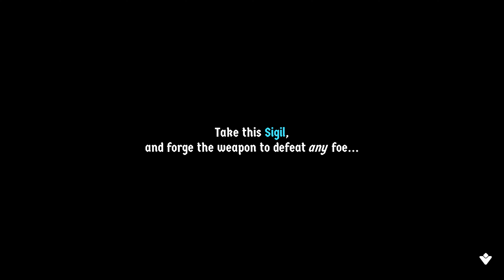TAODF - Cat Quest II - Part 1 " Cat - Dog ! "